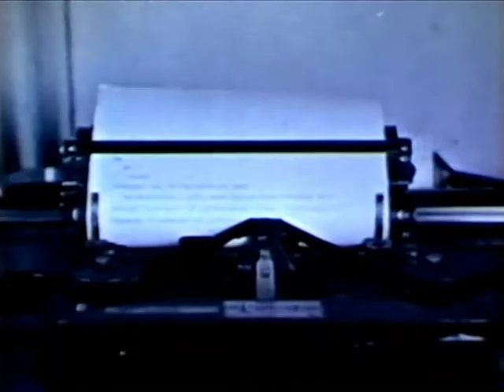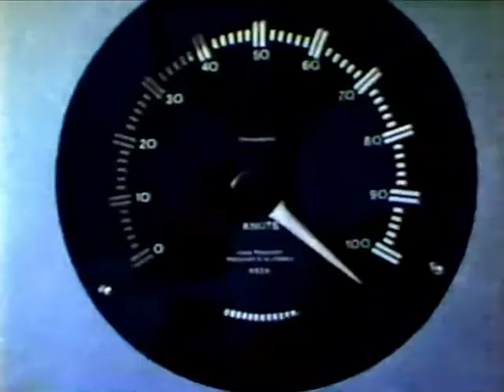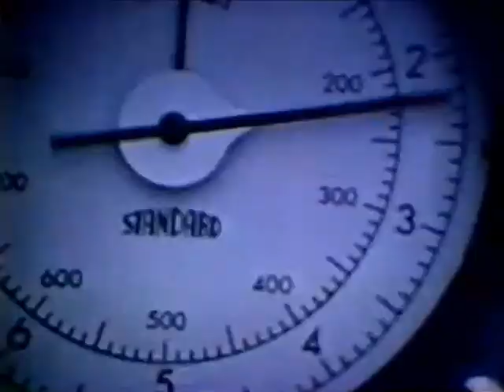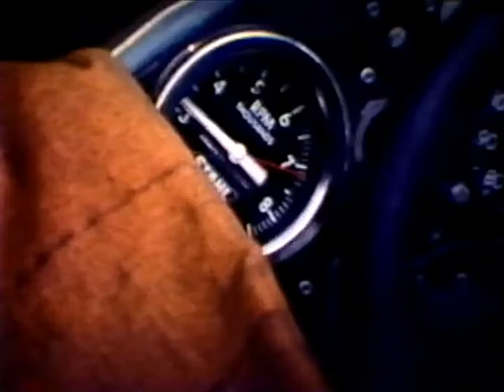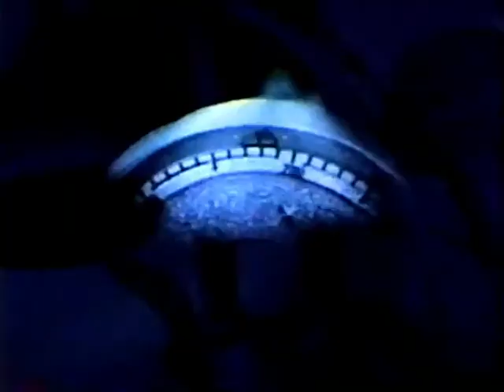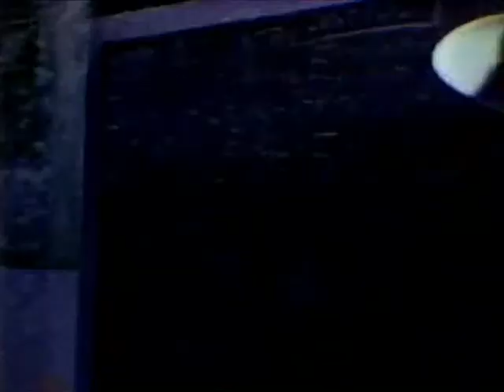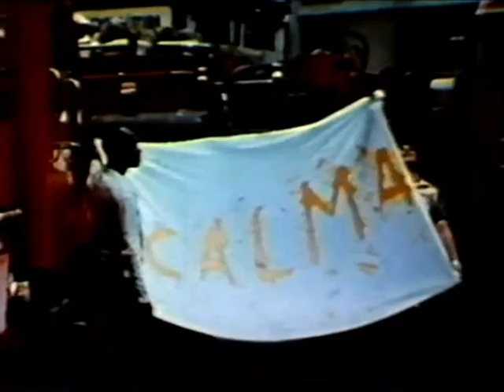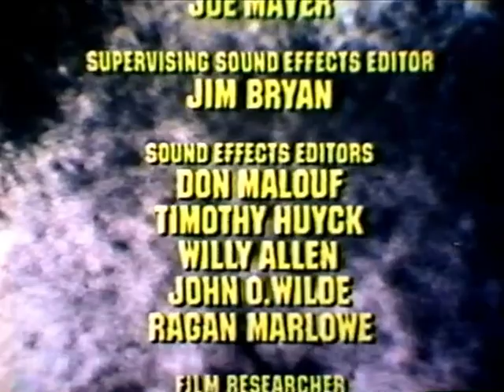Encounter with Disaster